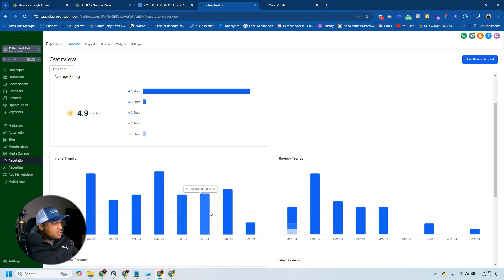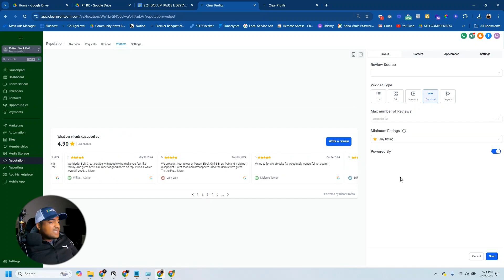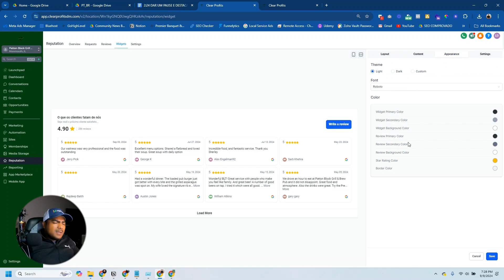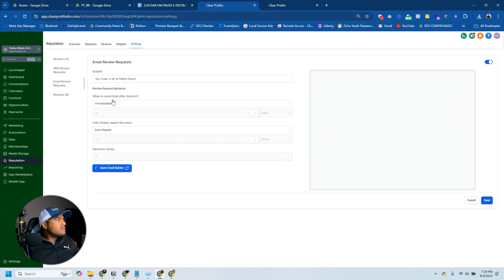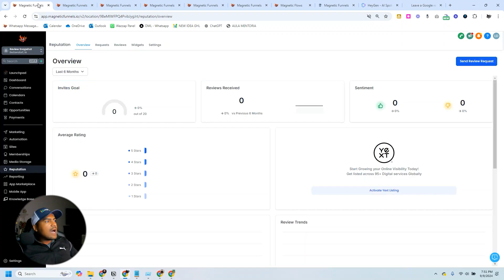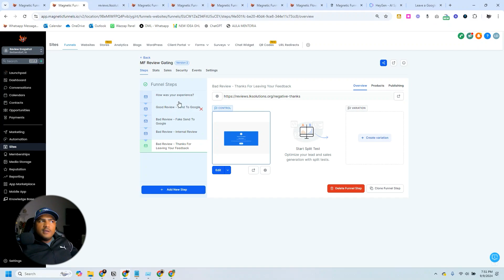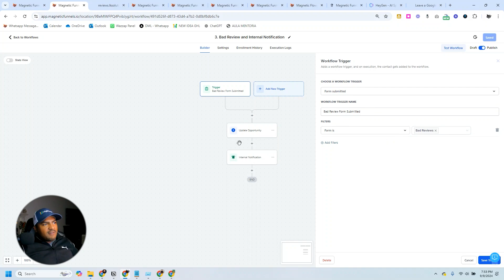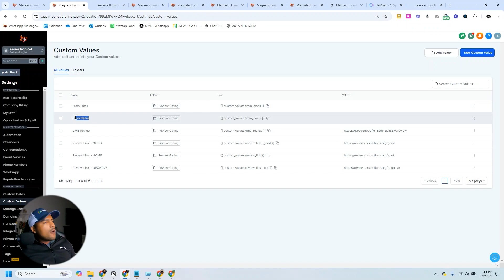⭐ O Método Americano Para Conseguir Mais Avaliações no Google: Tutorial HighLevel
🔔 Enable notification!

No meu último vídeo, eu te mostro como criar um funil de avaliações no HighLevel para filtrar as melhores reviews e enviar apenas as positivas para o Google. Vou explicar o funcionamento do Reputation Management padrão do HighLevel e demonstrar como você pode usar o ReviewGating para melhorar a quantidade e a qualidade das suas avaliações no Google. Se você quer aumentar suas reviews positivas de forma estratégica, esse vídeo é o passo a passo perfeito! Assista agora e descubra como conquistar mais avaliações no Google!

*Assinar o HighLevel através do meu link te dará direito aos meus bonus, curso avançado e uma call de consultoria mensal.